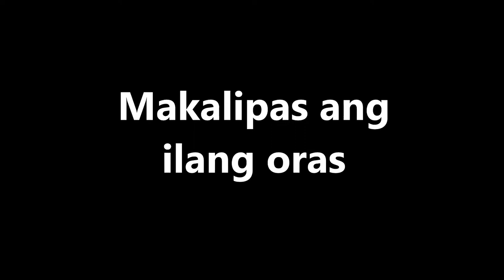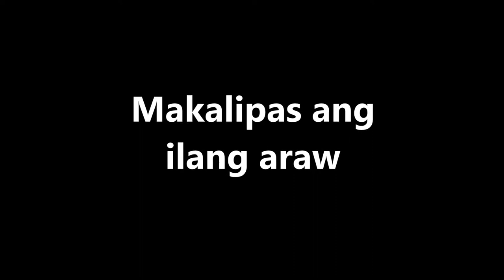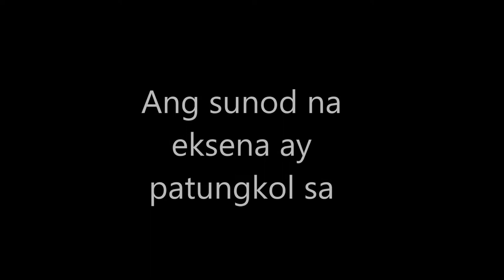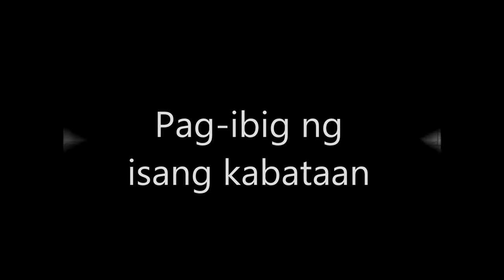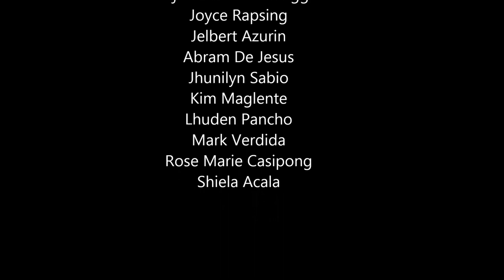BIGNAY NATIONAL HIGH SCHOOL 11 ABM ShortFilm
Bignay National High School (BNHS)